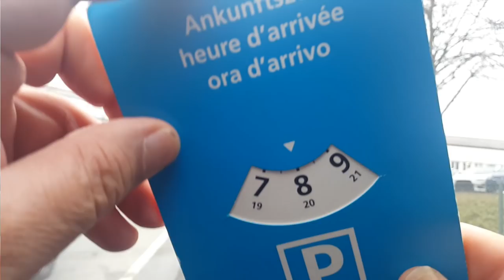O que aí é normal no Brasil, aqui não é..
Contato comercial do canal : Neste vídeo eu comprimento os novos inscritos no canal e fala um pouco sobre as diferenças culturais do país suíça com Brasil sobre o respeito sobre o que é normal no Brasil as coisas erradas que é que não são normais existe uma diferença cultural muito grande entre elas o respeito entre as pessoas e suas individualidades Diário de bordo de um caminhoneiro